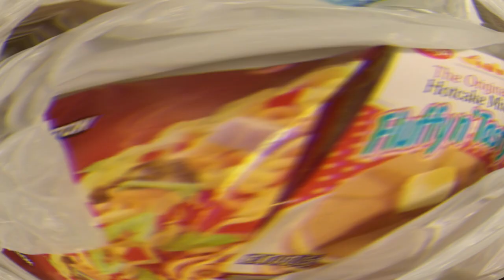MADAMI DAMI NA TAYO NATULUNGAN😍 ! Salamat Mga kaibigan! Oplan Tulong! 😍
Kailangan mo ba ang tulong? Or gusto mong tumulong?

Our Simple Journey in helping our kababayan during this pandemic times, Thank you dear partners, friends, workmates. Your love is life saving...

Marami ang nangangailangan ngayon, at marami din ang pwede tumulong ...

covid 19 relief operation
tulong ko pasa mo,
tulong taal,
tulong tulong,
tulong sa mahihirap,
tulong mo pasa mo,
tulong ng dole,
tulong tulong sama sama,
tulung arda,
tulong bilog,
tulong babae,
tulong bumuhos,
tulong challenge,
tulong dswd,
tulong sulong episode 3,
tulong pinansyal,
tulong pinoy,
tulong para sa mga frontliners,
tulong po,
tulong for lola,
tulong pinansyal ng sss,
tulong para sa mahihirap,
tulong galing dswd,
tulong galing sss,
tulong galing sa gobyerno